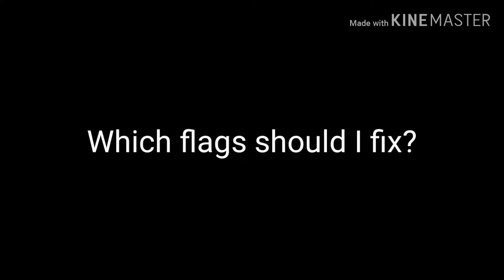Which flags should I fix?